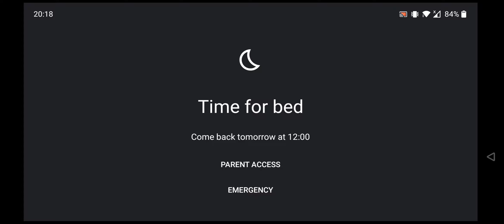Snake Rivals Random Gameplay #1 - NEW SERIES